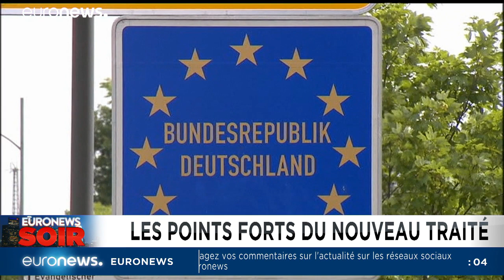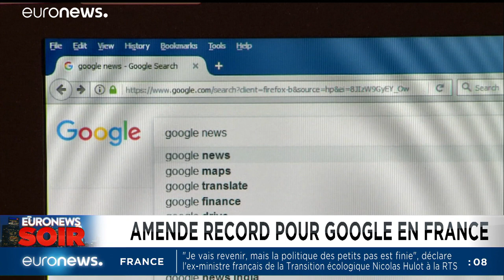Euronews Soir : l'actualité du 22 janvier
Retrouvez toute l'actualité internationale de ce mardi, dans votre édition du soir.…